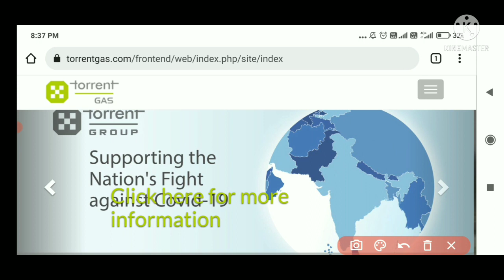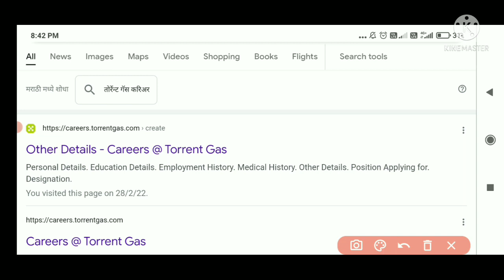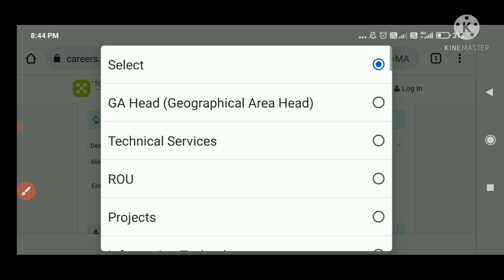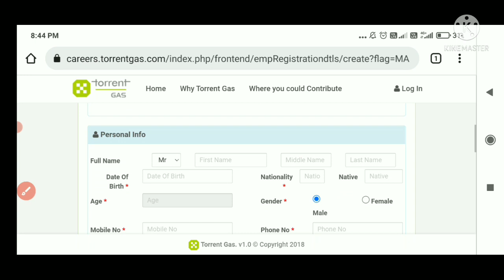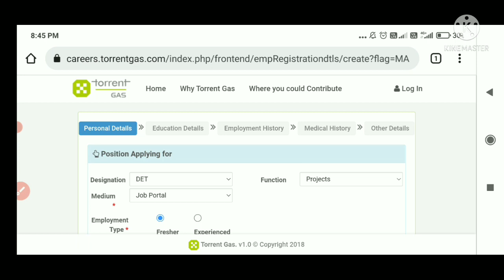TORRENT GAS REQUIREMENTS 2022 | ITI, DIPLOMA, B-TECH FRESHERS APPLY | OFF CAMPUS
Electrical job,torrent job, torrent power job, torrent power job 2021, torrent power jobs 2022, torrent gas job, torrent pharma jobs,iti campus recruitment
Metallurgy job
Electronic job
Instrumentation job